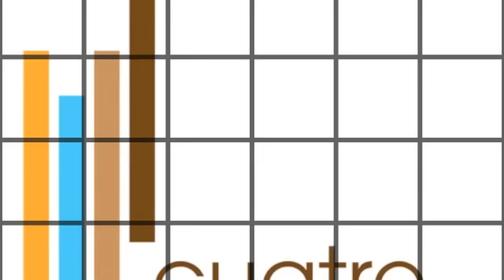1st Ann Cuatro Sunset Cruise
On Labor Day (9/7/09) Cuatro hosted and catered their 1st Annual Sunset Cruise down the Chicago River and on Lake Michigan featuring DJs 33 1/3, Vick Lavender and MAAD SOUL (David Sabat, Louie-Louie & Tommy Bradford). Special thanks to Aaron Dae, Jenaie You, 10 Cane Rum, Vitamin Water & Goose Island.